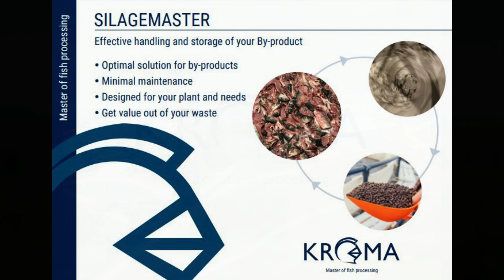Kroma SILAGEMASTER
SILAGEMASTER is an effective waste handling system that can properly process fish waste into an easy storable silage that afterwards can be refined into additives for various purposes. For instance, ingredients for the feed industry can be for pet, fish, poultry, pork, while ingredients for technical purpose are biogas, fertilizer, and biofuel.